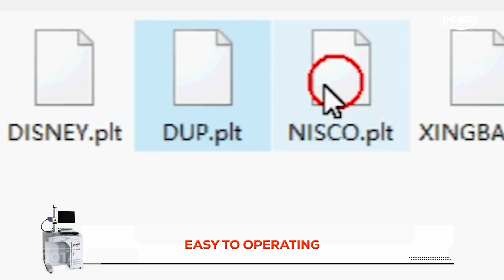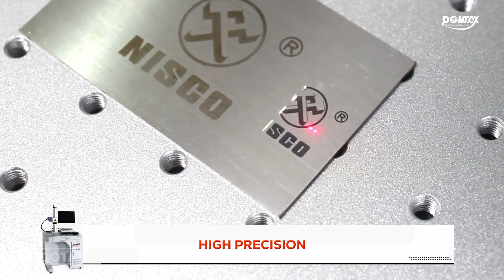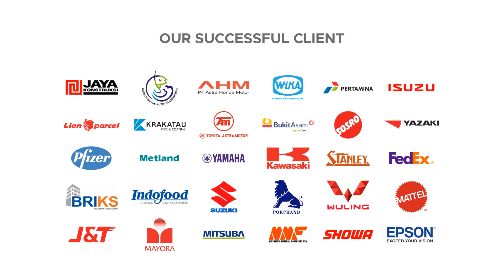MESIN FIBER LASER MARKING PXM20F DARI PONTAX COCOK BERBAGAI MACAM MATERIAL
Mau marking produk kamu dengan hasil super presisi dan keren banget?

Perkenalkan Fiber Laser Marking Machine PXM-20F, mesin marking laser fiber terbaru dari PONTAX! Mesin ini wajib banget kamu punya khususnya buat kamu yang punya usaha atau kerja di bidang industri percetakan, elektroik, otomotif, handphone, perhiasan dan masih banyak lagi!!

Kenapa haru unit ini??
Unit ini sudah dilengkapi dengan lapisan Polyurethane heavy duty dari Jotun yang membuat mesin ini awet dan nggak gampang rusak!! Unit ini juga mudah digunakan! ngga perlu keahlian khusus, karena operasional mesin ini gampang untuk dipelajari!!

Selain itu, unit ini juga hemat biaya, ngga butuh perawatan yang rumit, PXM-20F juga hemat energi dan biaya operasional!! Desain dari unit ini juga pastinya mengutamakan keamanan, so kamu bisa kerja dengan tenang tanpa rasa khawatir!!

Ingin punya mesin marking laser fiber secanggih ini?? Yuk dapatkan hanya di Indotara!! Kami merupakan distributor resmi Pontax di Indonesia!

Hubungi kamu sekarang melalui kontak di bawah ini, untuk info pembelian dan penawaran menarik!! Jangan sampau kehabisan ya!!!

PONTAX Fiber Laser Marking Machine
• Model : PXM-20F
• Working Area (mm) : 110110
• Laser Power (W) : 20
• Optical wavelength (nm) : 1064
• Engraving speed (mm/s) : 7000
• Engraving depth (mm) : 0.05~0.5
• Minimum line width (mm) : 0.01
• Minimum formed text (mm) : 0.1mm
• Cooling way : Air cooling
• Working voltage : 220V +10% 50Hz
• Machine power (W) : 800
• Pulse repeat frequency (KHZ) : 20-60
• Max marking speed : 300 characters/s with height 1mm
• Net weight (KG) : 110
Features
+ Heavy duty polyurethane coating with JOTUN, Norway
+ Electrical by Schneider, France
+ Smart Micro Controller by Infineon, Germany
+ Ultra Precise Laser Modul by Lasertechnik, Germany
+ Easy to operating
+ Continous working duty cycle
+ Low maintenance & operating cost
+ Safe design with international quality
+ Heavy duty equipment with high accuracy
+ Low power & energy saving
+ High precision
+ Suitable for all metals and some nonmetals
+ Efficiency up to 80%
Untuk informasi dan inquiry produk lebih lanjut hubungi.
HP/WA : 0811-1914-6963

Head Office
50/F, Menara BCA Grand Indonesia

Yogyakarta Office
Hartono Mall Yogyakarta Lt. 3
Kaliwaru, Condongcatur,

Singapore Office
Marina Bay Financial Centre Tower 3
17F, 12 Marina Boulevard
Singapore - 018982

Editor : Hadi Wibowo_Adaptasi
Vp id : 6568
SKU ID : DCE-13688